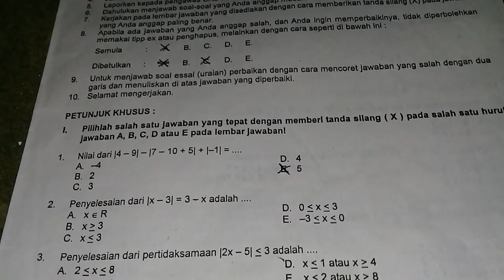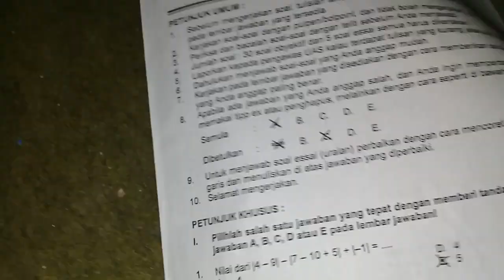matematika kurotaka penilaian akhir semester kelas x k13 tahun 2018 no 4 pertidaksamaan nilai mutlak